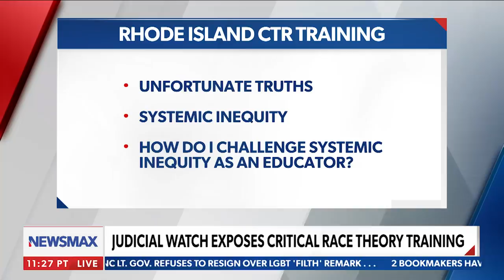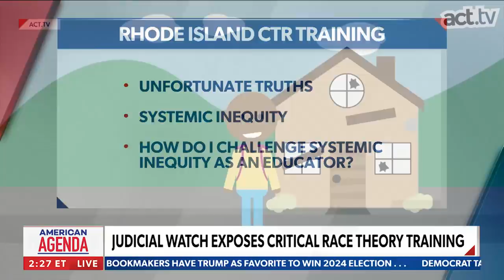CRT "ABUSE OF CHILDREN": NEW Secret Critical Race Theory Doc Exposed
Judicial Watch President Tom Fitton appeared on Newxmax TV to discuss a CRT ("critical race theory") training course sent to Judicial Watch by a whitstleblower detailing how teachers are pushing critical race theory in classrooms.

We have joined Parler and Rumble! Follow us @JudicialWatch to stay updated on the latest news from Judicial Watch--